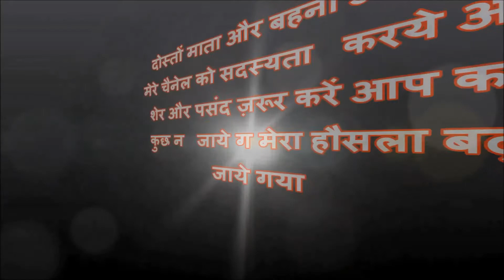अमिताभ और राजू श्रीवास्तव ने कैसे पतंग लड़ाया हस्ते हस्ते लोट पॉट हो जाओ सब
How Amitabh and Raju Shrivastav fought the Kite at the hands of the Lot Pot